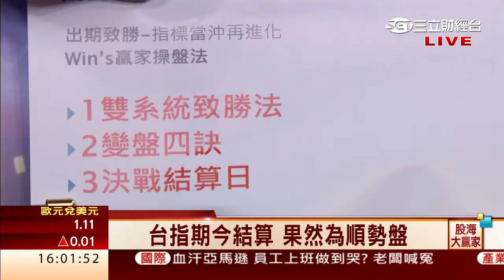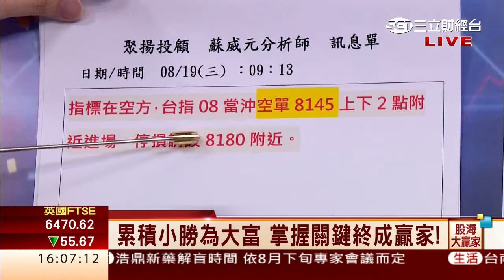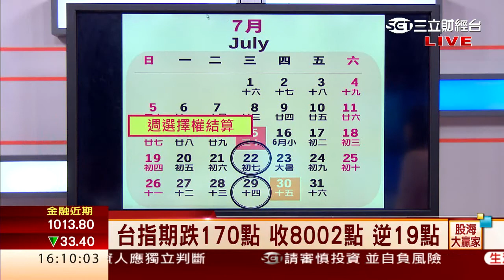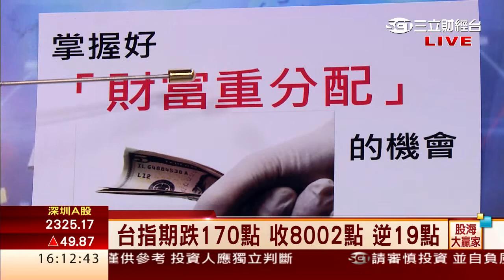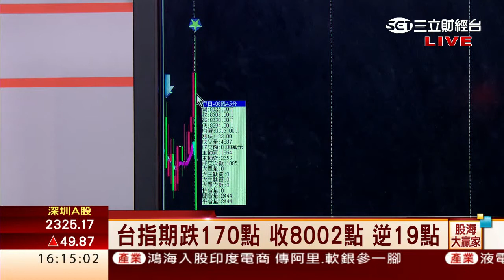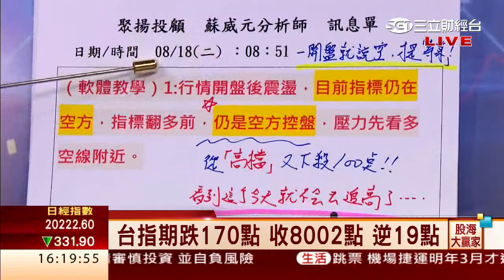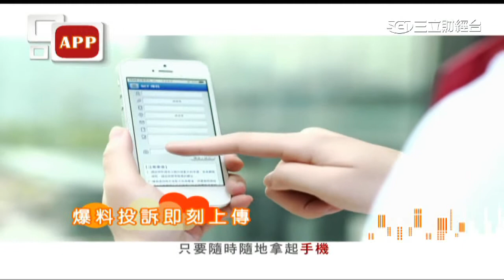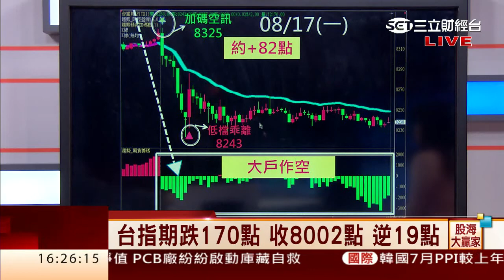蘇威元-0819 行情破底 台指期今結算 果然為空方順勢盤∣股海大贏家∣三立財經台CH88